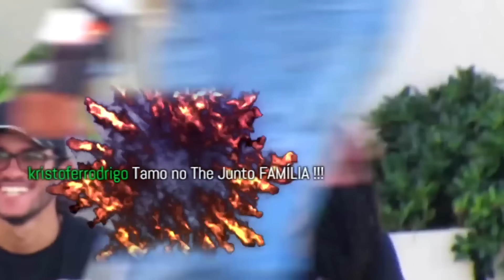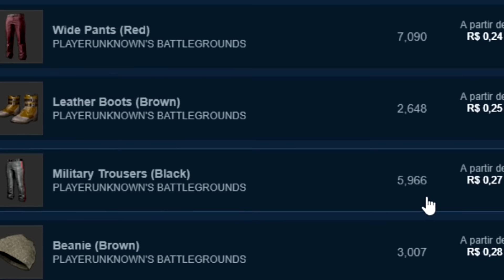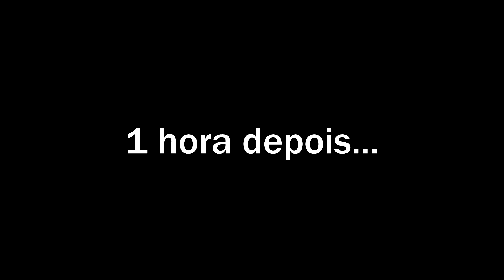SKIPNHO TIRANDO SKIN DA M416 NO PUBG - MELHORES MOMENTOS SKIPNHO #6